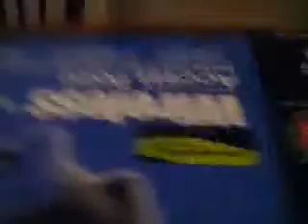3 Blondes Don't Make A Rite: Tea Party Edition BLOOPERS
The blondes make A SECOND TEA PARTY EDITION! this is thier bloopers! yes there is quite a few!